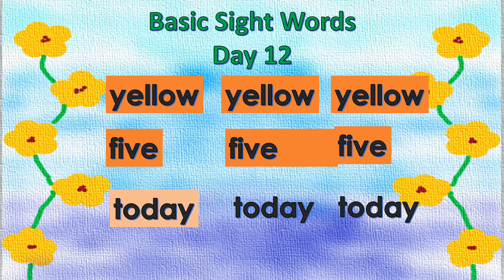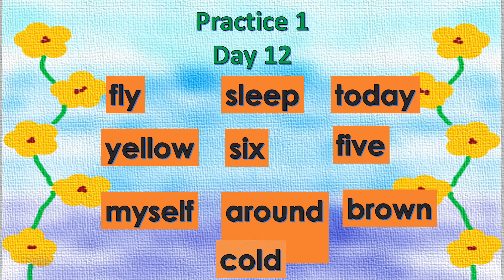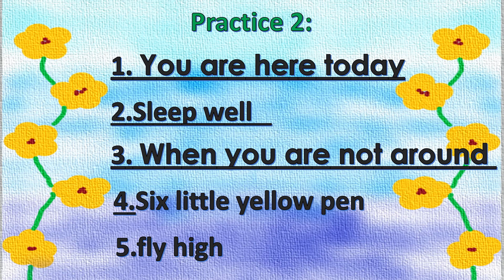basic sight words day 12/ Teacher Love